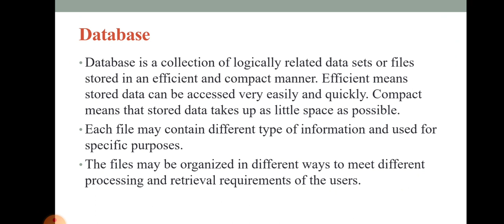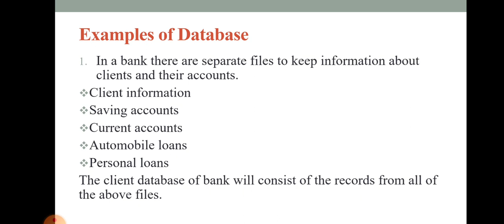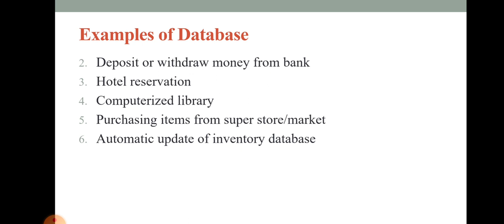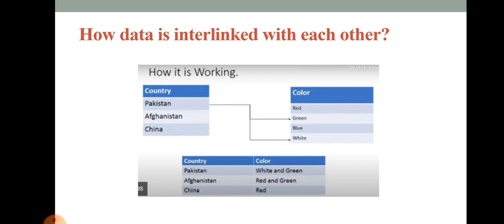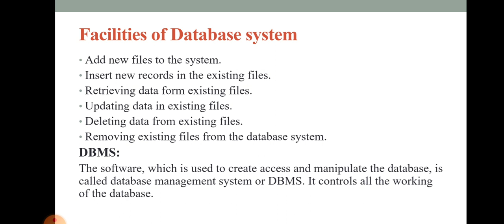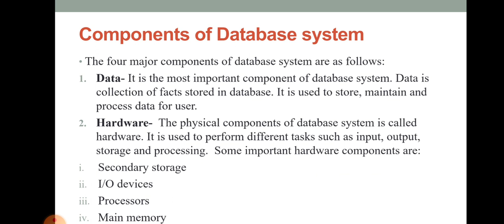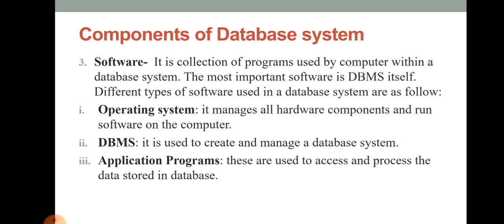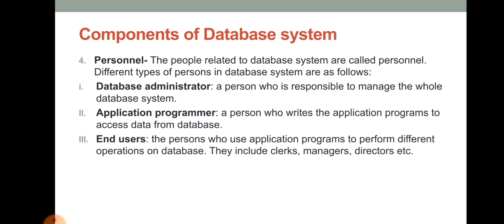Data Base & Data Base System/2nd Year/The Wings Girls College & School Chakwal